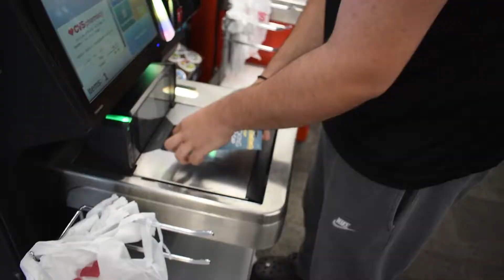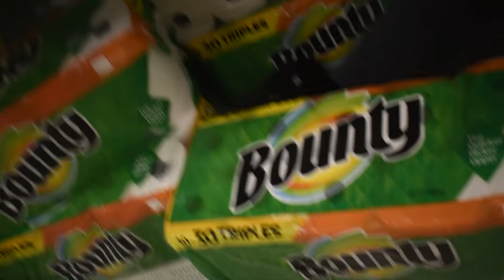Becoming EDP445 For My Halloween Costume | KIDS NOT HARMED ?!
iF YOU ENJOYED SUBSCRIBEEE